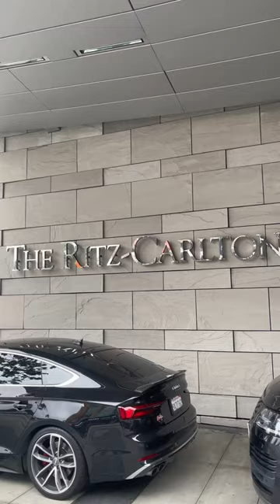Dinner with a view